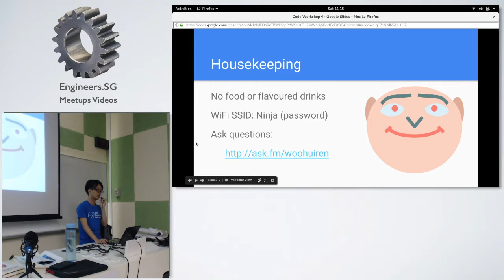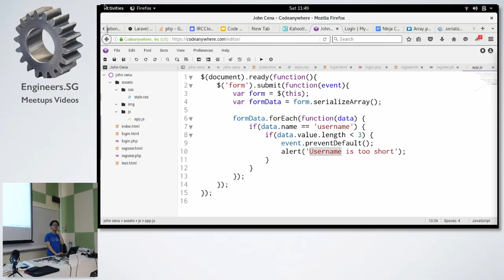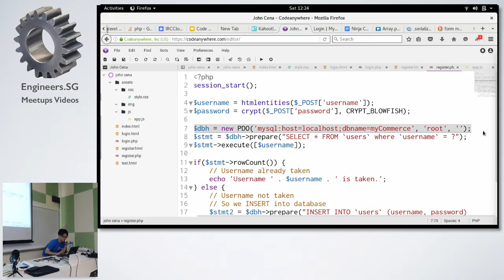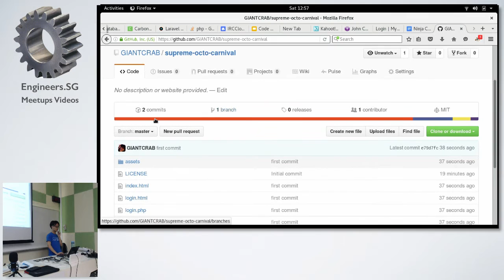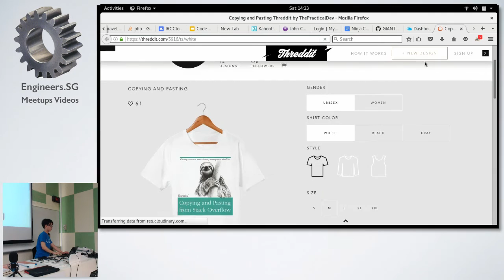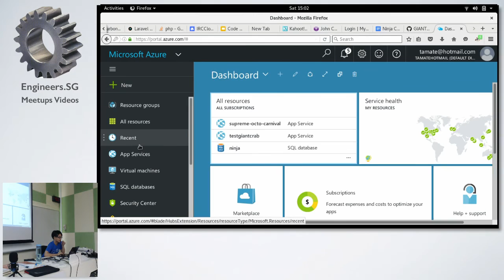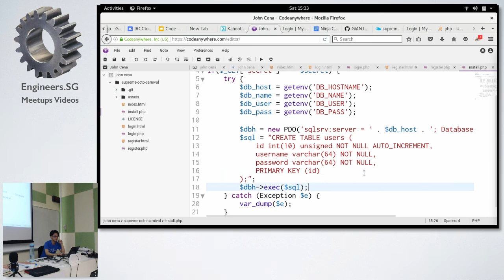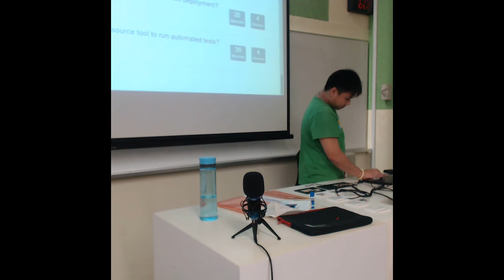Ninja Code Workshop 4 - SG Web Programming Workshop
Speaker: Woo Huiren (@woohuiren)